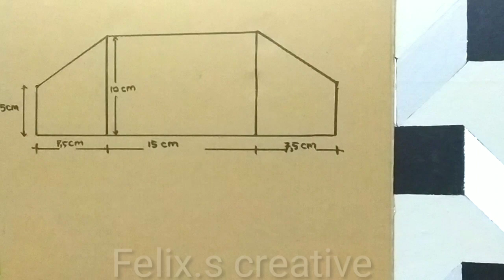OPTICAL ILLUSION 3D WALL ART DESIGN || 3D WALL PAINTING |TUTORIAL CAT TEMBOK 3D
Menyajikan tutorial cat tembok 3d bahan yang dibutuhkan kardus bekas, spidol,kuas cat warna, penggaris semoga bermanfaat 🙏 terimakasih,